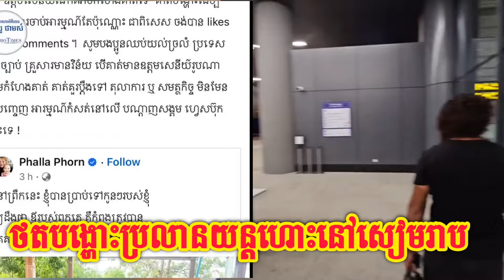នេះ​អាចជា​មូលហេតុ​ដែល​គេចង់​សម្លាប់​លោក​ផន​ផល្លា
This may be the reason why they want to kill Phorn Phalla